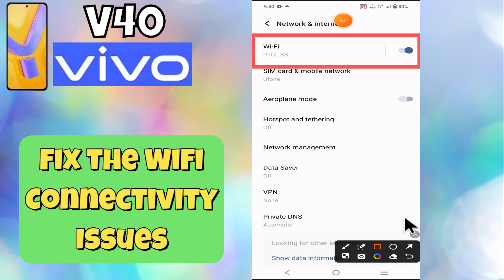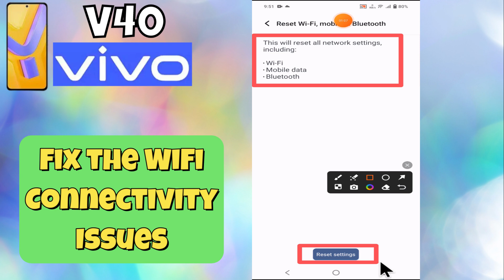How to Fix the WiFi Connectivity Issues Vivo V40 {V2348}